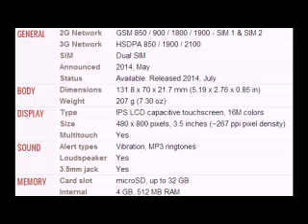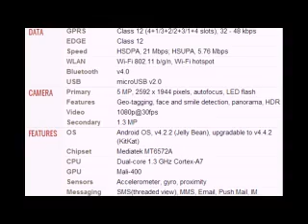Plum Gator Mobile full specifications, features And price